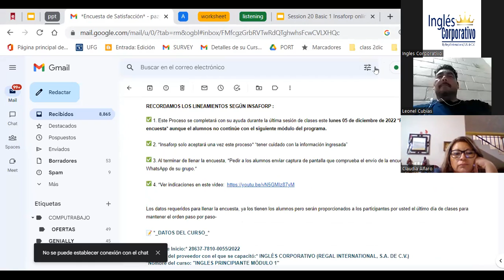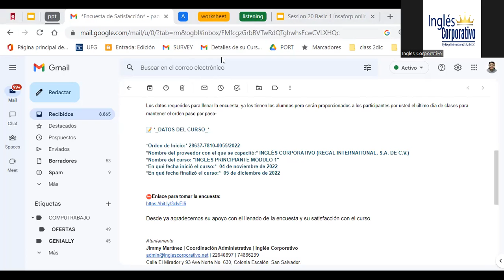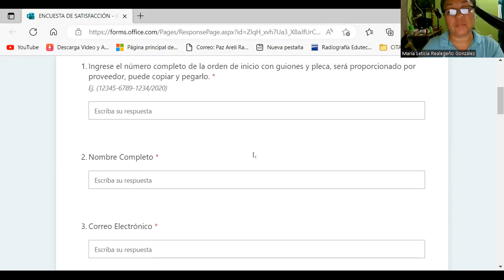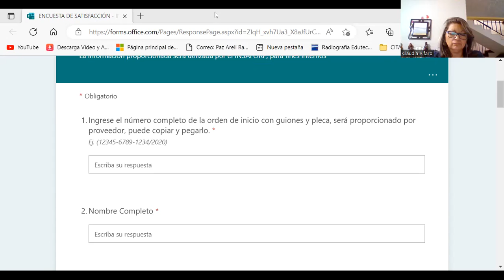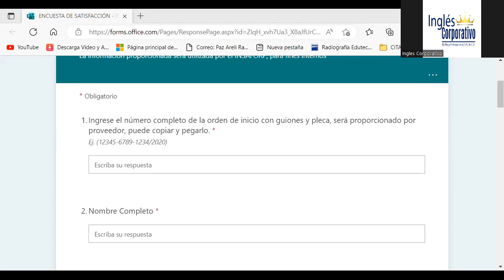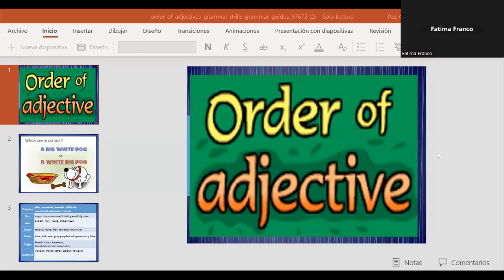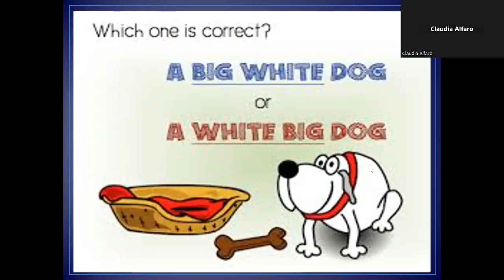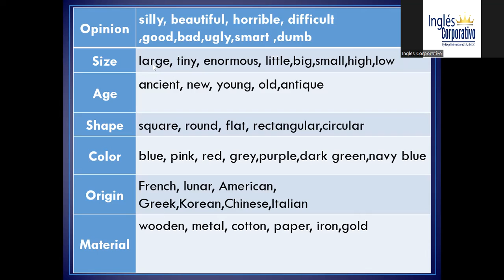Inglés Corporativo #20 Part1 05-12-2022 -There is, there are, and adjectives to describe workplaces.